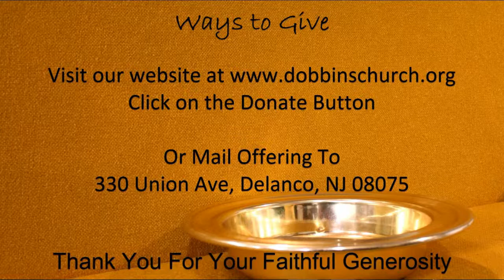Dobbins 7-31-2022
Opening Prayer
Song - Goodness Of God
Song - King of My Heart
Song - Mighty To Save
Scripture - Acts 3:1-10
Message -
Song - The Power of Your Love
Benediction
Song - Good God Almighty
We would like you to be aware that we now have the ability to accept your offerings electronically: